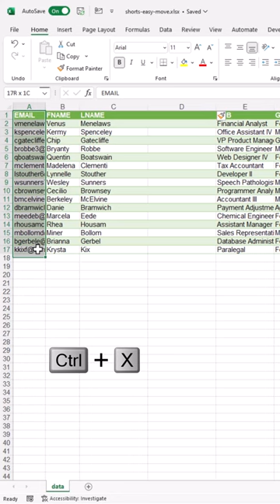Quickly Move Columns with Data (Not Cut/Paste) - Excel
Move columns a lot? You might think it's a copy and paste method, but there's an easier way to do this with fewer steps. And you only need to use the SHIFT key and your mouse click. Here's an Excel video to show you how.